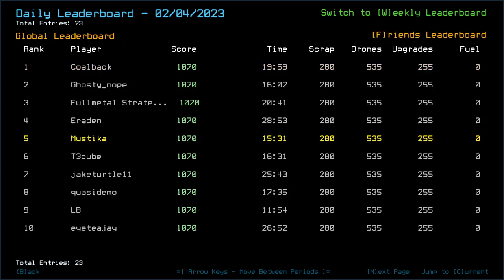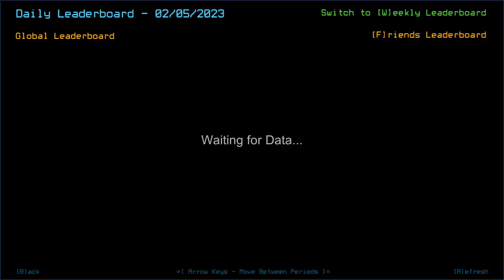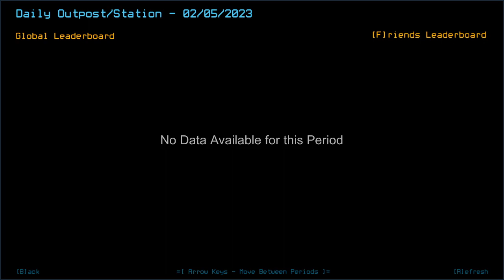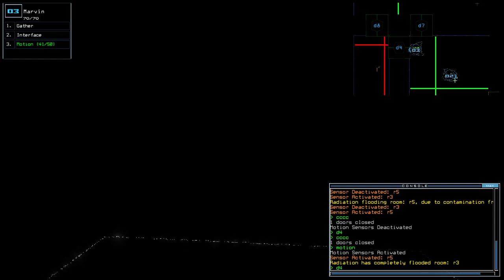Duskers Daily 5 Feb 2023 w/ T3 (+ modded)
Wow, tough vanilla. Fairly ok modded. Also someone please pull him off from his self-destruct strategy obsession.

0:00 Intro
4:55 Vanilla Challenge
24:22 Vanilla Completed, waiting on T3
29:20 Modded Daily Intro
29:44 Modded Challenge
36:49 Modded Completed, Outro